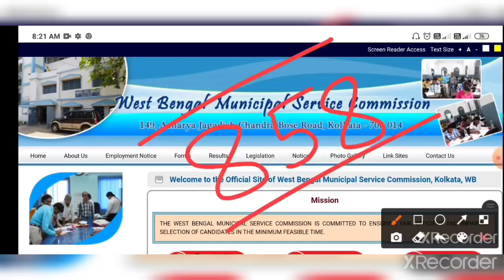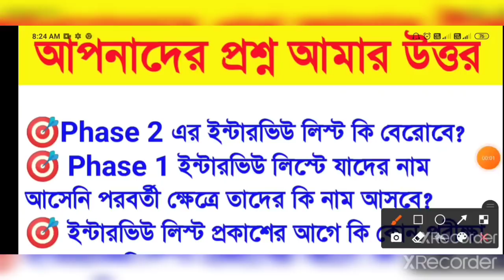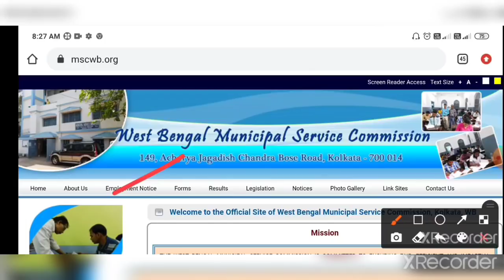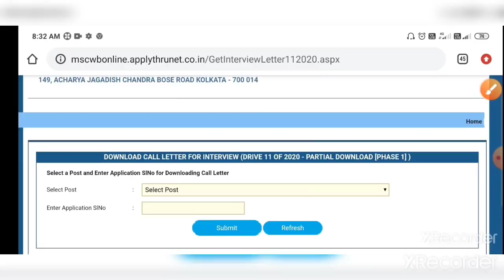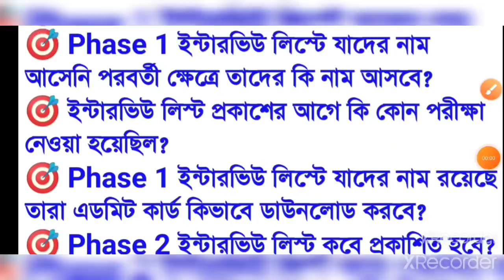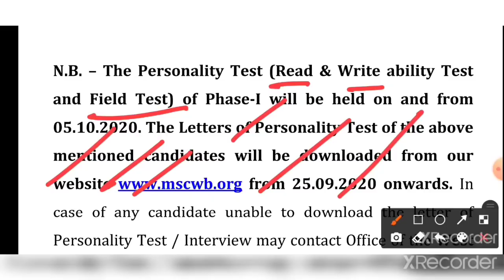KMC ৮৫৮ শূন্যপদে মজদুর পদে যাদের নাম নেই তাদের কি পরে লিস্ট বেরোবে? KMC Mazdur Admit Card Download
KMC conservancy Mazdur Admit Card Downloadl phase 2 interview list?

👉*পেমেন্ট করার পর পিডিএফ ডাউনলোড করতে না পারলে, চিন্তা করবেন না। আপনার মেইল আইডিতে ডাউনলোড লিঙ্ক পাঠানো হবে। যেকোনো ধরনের অসুবিধার সম্মুখীন হলে আমাদের এই নাম্বারে হোয়াটসঅ্যাপে মেসেজ করুন- 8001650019.*